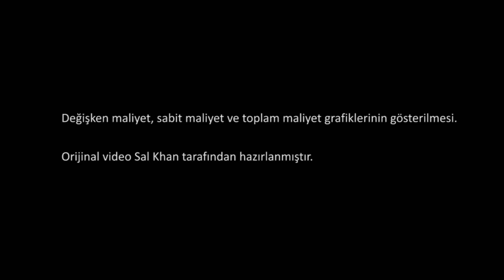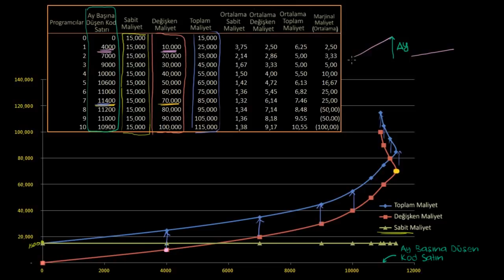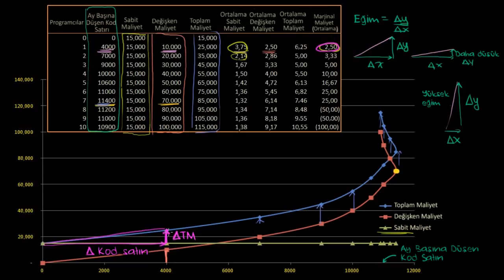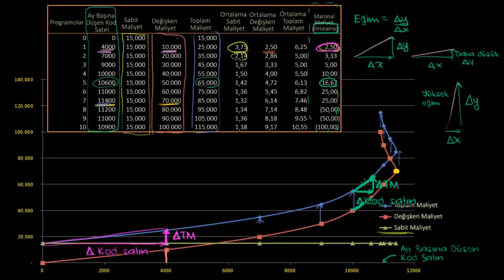Grafik Üzerinde Değişken Maliyet,Sabit Maliyet ve Toplam Maliyet (Ekonomi ve Finans) (Mikroekonomi)